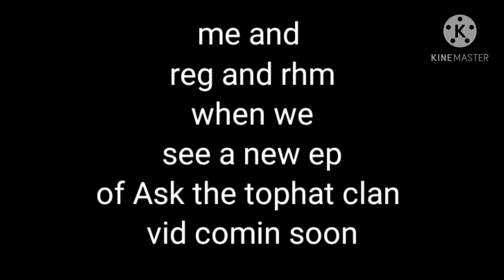October 20, 2020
heres a link to the vid and playlist i made